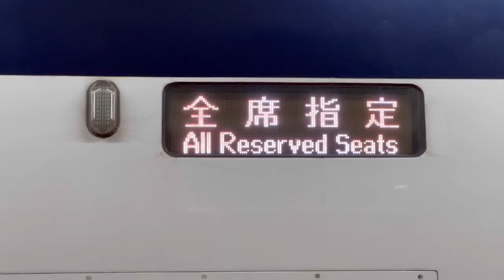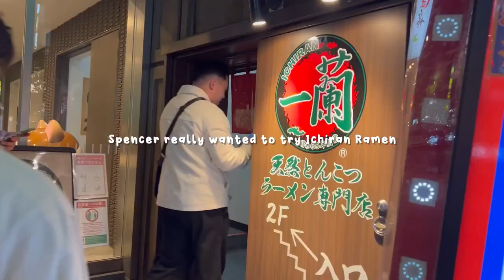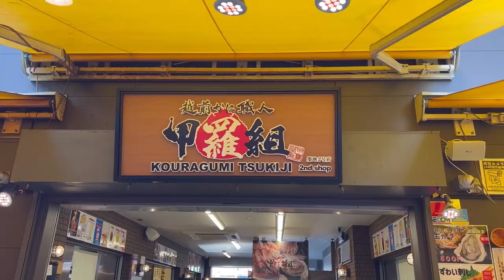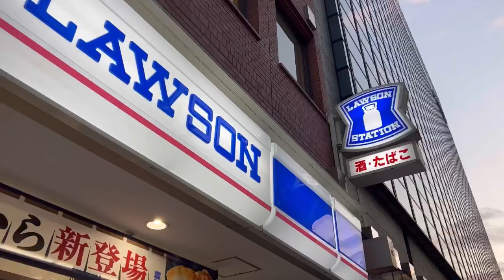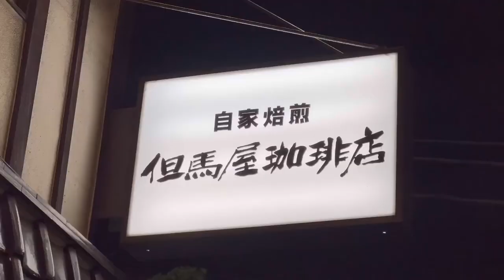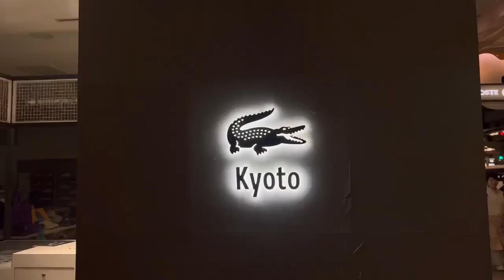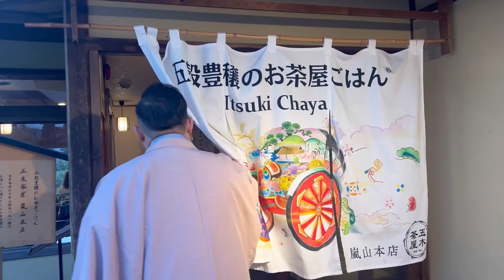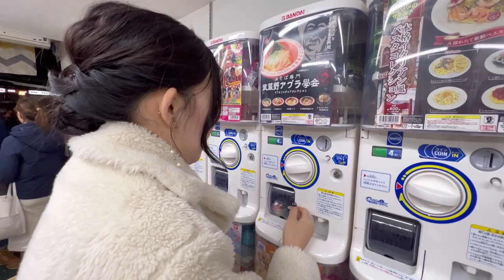Japan VLOG | Tokyo & Kyoto | kimono, solo exploring, fish markets, so much food 🍱🍁✈️🤍☕️🇯🇵🍜🍙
Japan trip part 1 🤍✨

Join us as we enjoy the busy lifestyle of Tokyo and tranquil atmosphere of Kyoto 💭

I had to do remote work in Japan so I’ve been enjoying a lot of Starbucks time ☕️

Please follow Instagram: @jadewjh to get timely updates of my travel ✈️

See you 😊

Free Music for Videos 👉 Music by Damien Sebe - a lofi xmas